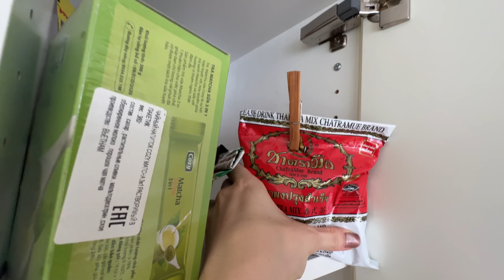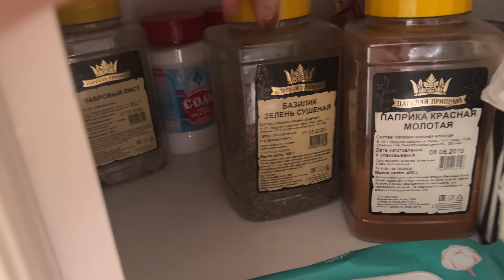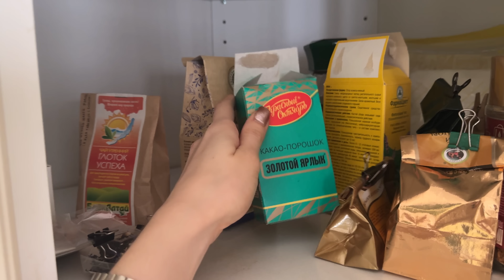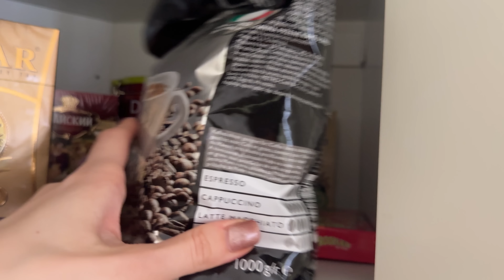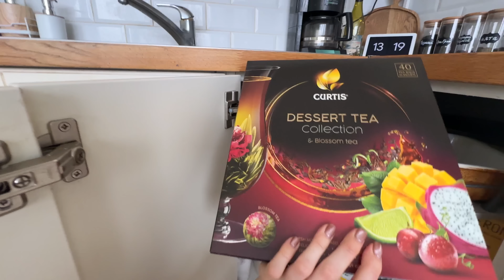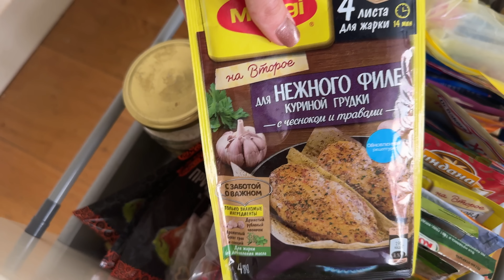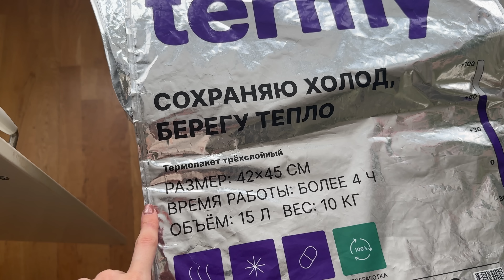ЧТО В МОЕЙ КУХНЕ: обзор содержимого всех ящиков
В этом видео мы с вами заглянем во все шкафчики нашей кухни: без купюр и прикрас! Кухня обычного человека, а не интерьерного блогера. Присылайте артикулы годных товаров для кухни в комментарии.